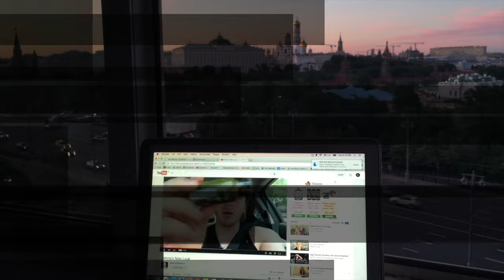Project Prima: Down Days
Today's Video has class footage!

cnn article

Rbth article

Category